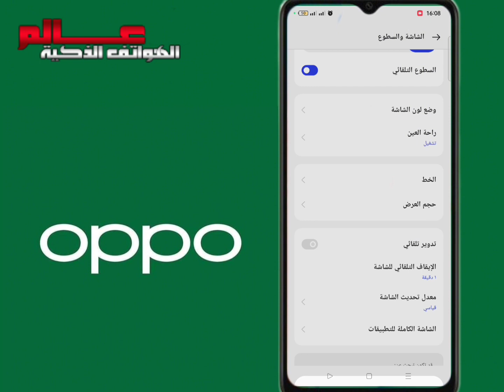كيف اغير وقت القفل التلقائي للشاشة في هاتف اوبو Oppo A77s و Oppo A78؟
كيف اغير وقت القفل التلقائي  اوبو Oppo A77s ؟
كيف اغير وقت القفل التلقائي  اوبو  Oppo A78 ؟
كيفية زيادة أو تقليل مهلة الشاشة على جهاز وبو Oppo A77s و Oppo A78
طريقة زيادة مدة قفل الشاشة  Oppo A77s و Oppo A78؟
كيف ازيد وقت قفل الشاشه في هاتف اوبو Oppo A77s و Oppo A78 ؟
كيف اخلي الجوال يطفي بعد وقت معين في هاتف اوبو Oppo A77s و Oppo A78 ؟
ازاي اطول مده فتح الشاشه في هاتف اوبو Oppo A77s و Oppo A78 ؟
كيف تجعل شاشة الهاتف لا تنطفئ بسرعة في هاتف اوبو Oppo A77s و Oppo A78؟
طريقة تغيير مهلة شاشة ي هاتف اوبو Oppo A77s و Oppo A78؟
كيفية تغيير وقت القفل التلقائي في اتف اوبو Oppo A77s و Oppo A78؟
كيفية إبقاء شاشة أوبو a77s و a78 قيد التشغيل لفترة أطول
كيفية تخصيص Lock Screen في اوبو Oppo A77s و Oppo A78؟